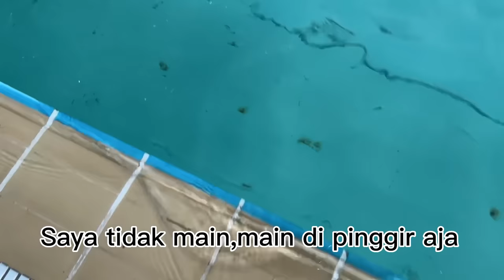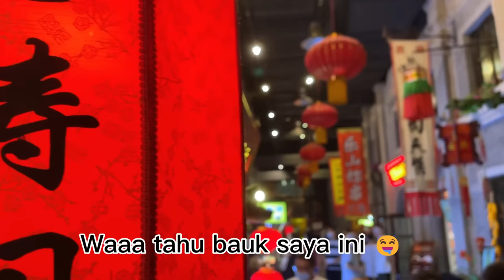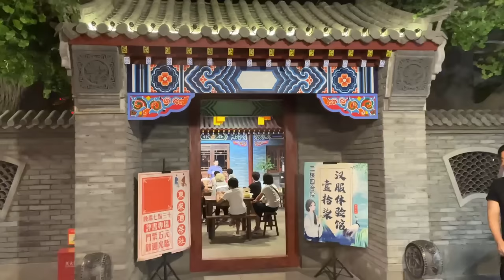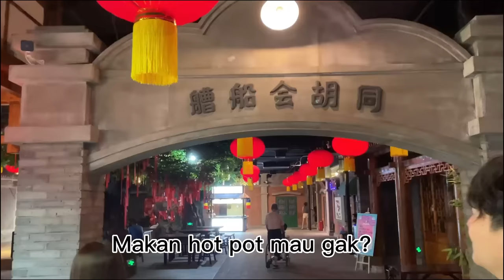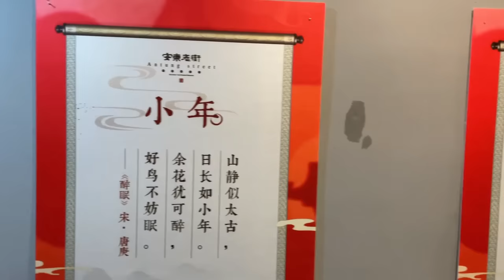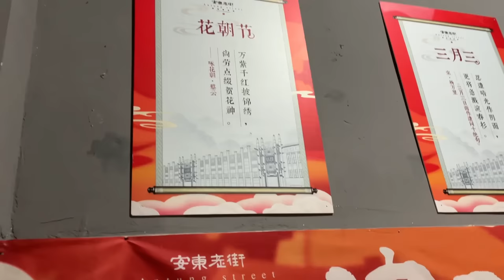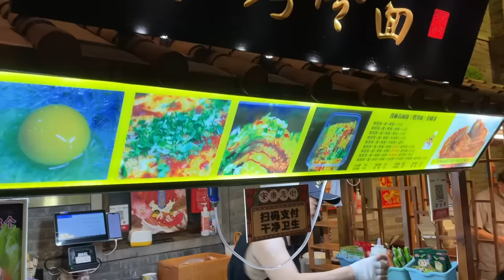BAWA TEMAN2 UNTUK MENGICIP MAKAN TIMUR LAUT CHINA,DAN TEMANIN ANAK2 BERENANG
ASSALAMUALAIKUM TEMAN TEMAN, SELAMAT DATENG DI CHANNEL SHANTY DI 中国UDA 14 TAON,AK PUNYA ANAK CWEK DAN CWOK,,,,AK Minta TLNG AMA TEMAN”SEMUANYA TOLONG DI DUKUNG CHANNEL AK INI BIAR MANGKIN BERKEMBANG BUAT KE DEPANNYA DI,LIKE,KOMENT,分享 DAN 订阅 YA,TAMPA TEMAN”CHANNEL KU INI GAK ADA APPNYA SEMOGA TEMAN”GAK BOSAN LIAT VLOG AK ATAU CHANNEL KU INI TERIMAKASIH 。